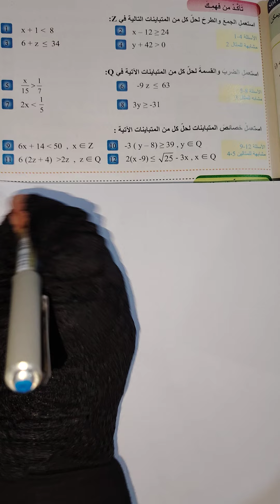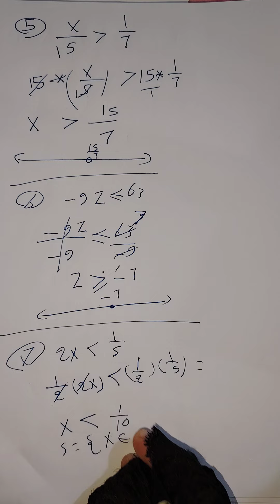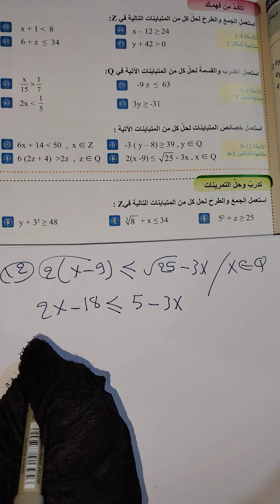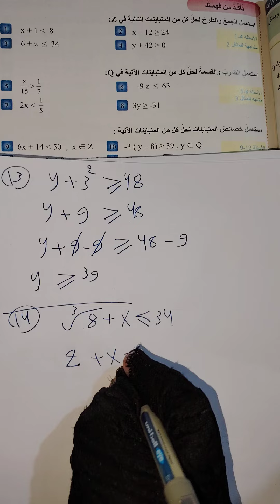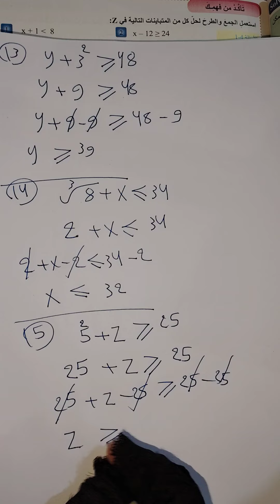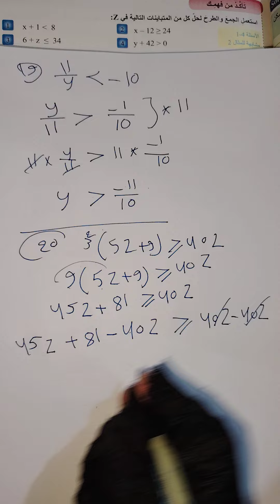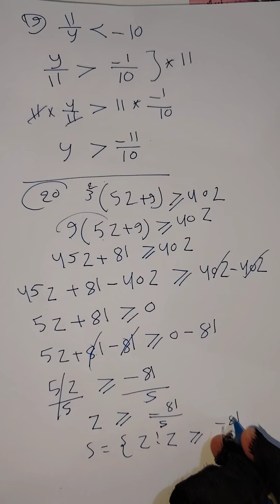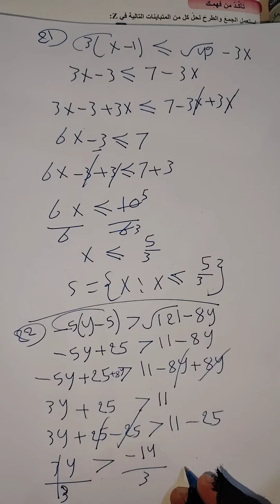رياضيات للصف الأول متوسط حل تأكد من فهمك وتدرب وحل التمرينات (صفحة 101)